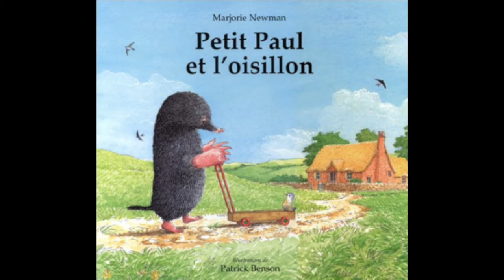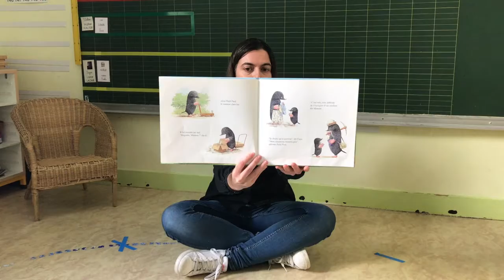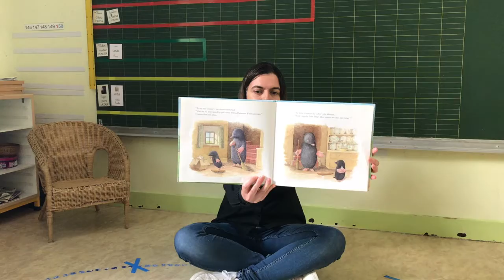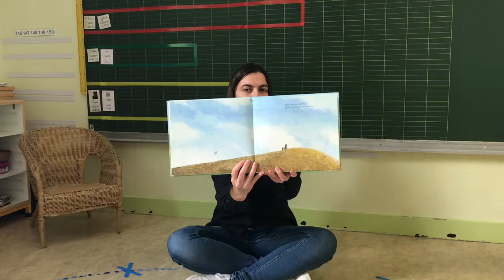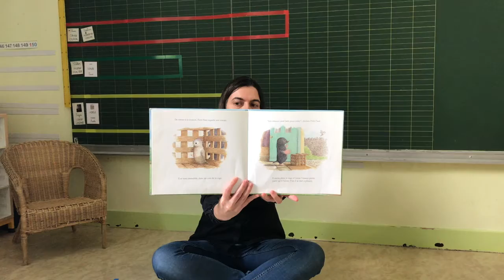Petit Paul et l'oisillon